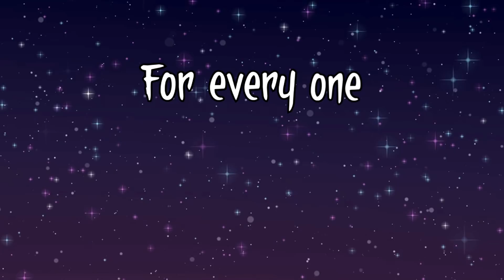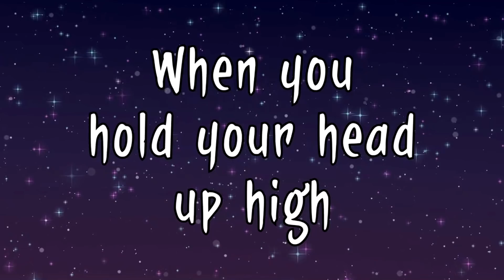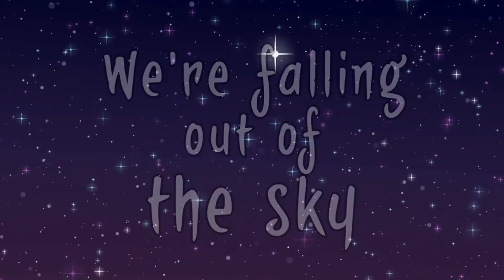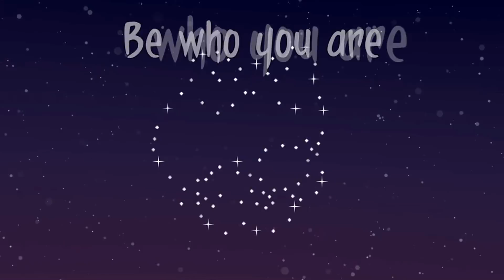"Shooting Stars" Lyric Music Video | Boo York, Boo York | Monster High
It's a celebration about who we are - we are all shooting stars! Sing along to "Shooting Stars" from the upcoming Monster High movie, Boo York, Boo York: A Monsterrific Musical.

About Boo York, Boo York:
Boo York, Boo York! What ghoul doesn't love this freaky-fab Monster High movie? Learn the lyrics to your favorite Boo York songs, and get an extended preview. Cleo and Deuce are headed to Boo York, with all the ghouls along for the ride!